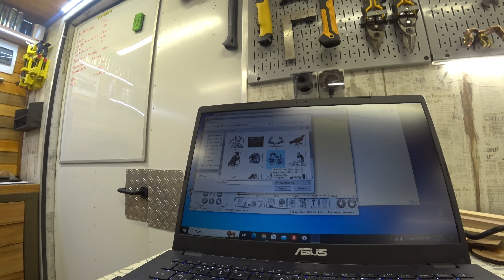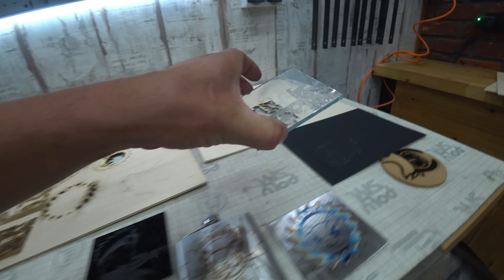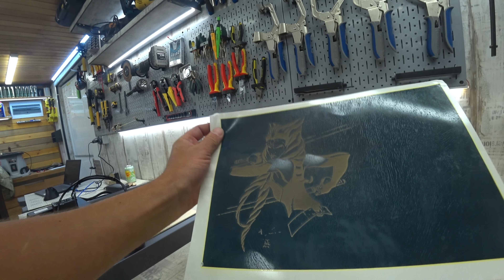Точный диодный лазерный станок с головой в 33 Вт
Очередной лазерный станок из Китая, с лазерной головой в 33 Вт, 6 диодов и это становится уже нормой. Поскольку в линейке ACMER есть голова в 48 Вт.
 Ах да, не представил нашего главного героя:
ACMER P2 33 Вт лазерный гравер и резак с автоматическим вспомогательным пневматическим насосом

Специально не адоптировал. прям с  Алишки название. А ниже так же не адоптированная информация от продавца. Обещал вставить все как есть))

Участие в мероприятиях выиграло 3000 долларов наличными

Наш магазин Алиэкспресс

 Там у них акции, скидки. в общем меня это мало интересует..
 А вот станок очень даже, поскольку тут много интересного..
 В первую очередь он полностью собран, и это крайне не обычно, стандартно конструктор собери сам.
 Во вторых он на рельсовых направляющих, даже станки дороже были на штангах.
 И вишенка на пряник, молчу про отсутствие эллипса луча, он шустрый, прям разительно отличается от своих собратьев в скорости реза и гравировки. И тут нет сюрприза, рельсы рулят)

 В остальном все стандартно, составляющие как и у всех, крепление узлов и агрегатов как у всех, настройки как у всех, программное обеспечение как не у всех, он сразу определился, и не было никакое дополнительной настройки, а учитывая что я не дружу с софтом, прям подарок.

 Хочу отметить. что каждый последующий станок, лучше предыдущего, и на данный момент этот самый крутой, и не самый дорогой из подобных на обзорах..
 А еще респект ребятам из ACMER за комплект борохла для тестирования. Такого никто не делал, мне было приятно, пусть многое и не использовал..

Условия розыгрыша. В воскресенье выберу понравившийся комент, результаты в телеге в 15:00 по москве.

PS// черная бумага мочится в воде и накладывается на стекло для гравировки))

00:00 Комплект доп оборудования диодного станка ЧПУ
01:15 Распаковка лазерного станка ACMER P2 33 Вт
03:24 Обзор лазерного станка ACMER P2 33 Вт
06:55 Первый запуск лазерного станка, софт
10:21 Тестирование нового лазерного станка на разных материалах
11:41 Итоги тестирования
12:01 гравировка дерева
12:34 Гравировка стекла
14:22 Гравировка металла
15:22 Гравировка на бумаге
16:46 Как станок в итге?
21:28 Мини розыгрыш